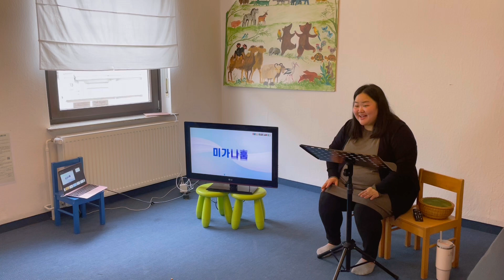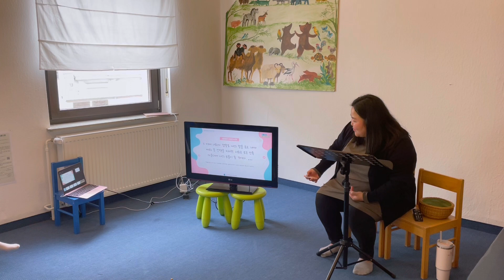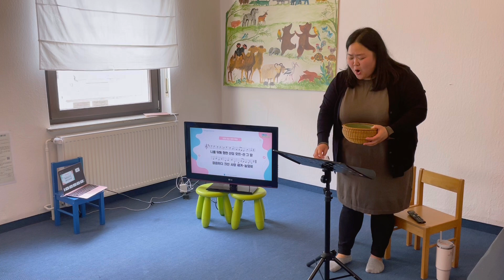20240310 데트몰트찬양교회 다음세대 청소년예배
20240310 데트몰트찬양교회 다음세대 청소년예배

▶ 찬양: 너와나의모습이, 생명주께있네, 내게있는향유옥합, 시편139편
▶ 이 달의 말씀: 사도행전 2장 32절
▶ 설교자: 박송미 목사님
▶ 설교제목 및 본문: 우리는 구별된 하나님의 백성 (출애굽기 18장 5-6절)

다음세대 어린이예배: 오후 1시
다음세대 청소년예배: 오후 12시
청,장년예배: 오후 1시

[교회주소]
Mühlenstraße 16, 32756 Detmold